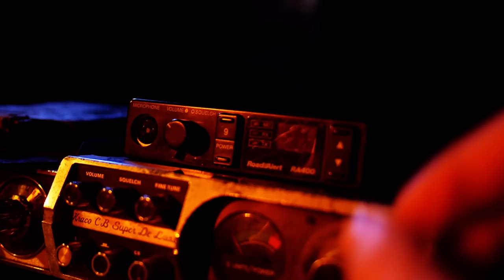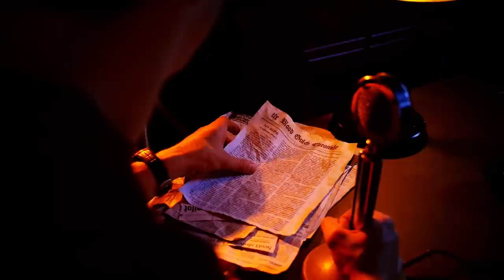Season 13 - Contact: 2nd Place Music Video Winner | Red vs. Blue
Congratulations to our top 13 music videos from our recent contest. We had thousands of you vote for your favorite, and I'm here to announce our top 3 winners based on those votes!
In second place is: jacobmcduffe || Song: Contact by Trocadero

It was a really close race. Thank you to everyone who submitted a video, voted, and participated in any way! We can't express how impressed we were with all of you. Don't be discouraged if you didn't win this time around, we will have more opportunities in the future.

About Red vs. Blue Season 13:
The sim-troopers of Blood Gulch have seen their fair share of insanity over the years, but they’ve never faced anything quite like this. Stranded on the planet Chorus, the Reds and Blues must convince two enemy armies to join forces or suffer complete annihilation at the hands of a bloodthirsty war lord. As the final installment in the critically acclaimed Chorus Trilogy, Red vs. Blue: Season 13 is as hilarious as it is thrilling. Between deadly mercenaries, alien artifacts and old rivalries, our hapless heroes are in for the fight of their lives in the longest running sci-fi/comedy series in American history, Red vs. Blue.